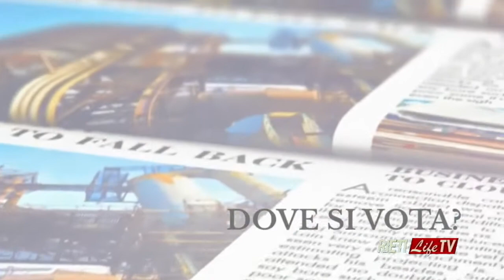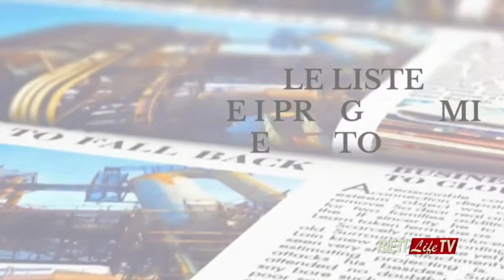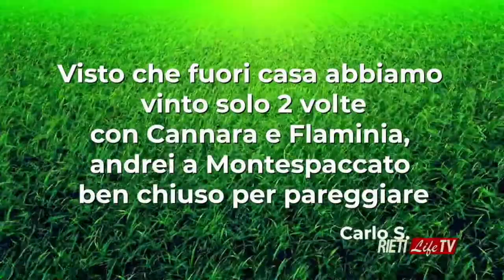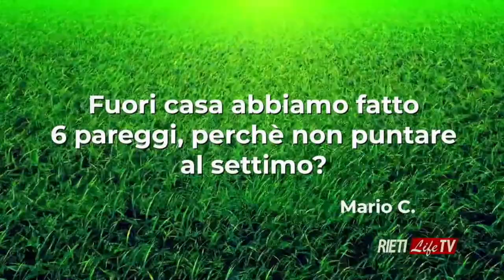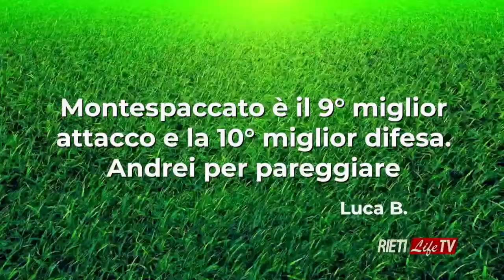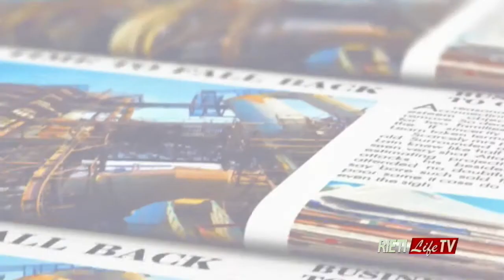Pillole di Sport 💊⚽ - Il Rieti ai playout: dove giocherà e contro chi?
⚽ Il Rieti dovrà giocare i playout. Ne parliamo con gli ospiti di Asvero Antonetti in Pillole di Sport 💊⚽ In studio ci sono Simone Lunari e Nunzio Rucci. In collegamento il Segretario Generale Lnd Massimo Ciaccolini, il ds del Rieti Giulio Halasz e quello del San Donato Giacomo Bertelli. Regia Luciano Mancini 📹